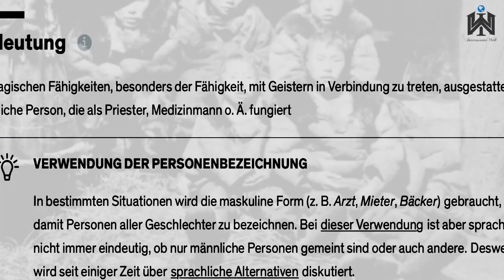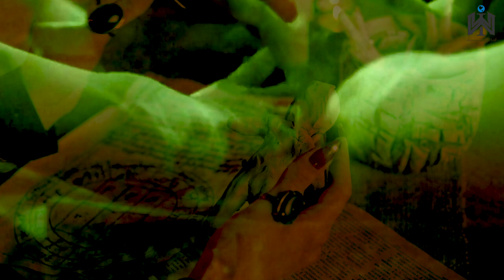Die rituellen Geheimnisse der Schamanen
Das hier ist die früheste bekannte bildliche Darstellung eines sibirischen Schamanen aus dem Jahre 1692 vom niederländischen Forscher Nicolaes Witsen. Er machte eine Forschungsreise durch Russland und nannte diese Illustration "Priester des Teufels". Nicht ohne Grund bekam es einen solchen Namen. Offiziell steht im Duden als Bedeutung für den Schamanen: mit magischen Fähigkeiten, besonders der Fähigkeit, mit Geistern in Verbindung zu treten, ausgestattete männliche Person, die als Priester, Medizinmann o. Ä. fungiert. Vermutlich stammt das Wort aus dem sanskritischen Wort "śramaná", was Bettelmönch bedeutet oder dem tungusischen Wort šaman der = Wissende. Auch führen einige Autoren das Wort auf das chinesische Wirt sha-men zurück, was Hexe bedeutet. Der Begriff Schamane ist heute etwas breiter gefächtert. Nicht zu vergleichen ist diese Religion (wenn man es so nennen darf) mit den großen monotheistischen Religionen wo es eindeutige Gebote und Verbote gibt. Der Schamane war ursprünglich der spirituelle Spezialist der Ethnien der Kultur Sibiriens. Doch heute ist der Schamane ein Sammelbegriff für unterschiedliche religiöse, spirituelle oder rituelle Spezialisten geworden, wodurch manchmal auch von Schamanismen die Rede ist. Interessant auch hier wieder: selbst Geisterbeschwörer, Zauberer, Wahrsager etc. aus Afrika, die mittlerweile sehr präsent sind, werden Schamanen genannt. Beispielsweise die in den afroamerikanischen Besessenheitskulten der Karibik und Brasiliens, wie z.B Voodoo, Umbanda usw. Ihnen werden magische Kräfte zugesprochen und sie nehmen Kontakt zu der Geisterwelt auf. In den Ritualen werden teilweise auch Drogen verwendet. Was passiert in diesen Ritualen, und mit wem wird Kontakt aufgenommen?
In der klassischen Definition des sibirischen Schamanen heißt es, dass er ein spiritueller Spezialist ist, der bei vollem Bewusstsein eine rituelle Ekstase herbeiführen und dabei den Eindruck haben kann, ihre Seele würde den Körper verlassen und ins Jenseits reisen. Sind das fantastische Nebeneffekte unseres komplizierten Gehirns oder steckt da mehr hinter?
In dieser Reportage von Petra Hinze, (Videoproduktion von Romano Giobbi) sieht man, wie ein Schamane sich in einem ekstatischen Trance befindet. Die Seele macht dabei eine Reise und sie fungieren als Medium zwischen den Welten. Um so einen Zustand hervorzurufen werden je nach Kultur verschiedene Techniken eingesetzt. Das Schlagen bestimmter Rythmen auf eine Trommel, Tanz, Gesang, Einnahme von Drogen, Meditation usw. Desweiteren spielt das Einnehmen einer bestimmten Körperhaltung eine wichtige Rolle. Der Schamane hat durch das Training solche Trancezustände einen scheinbar positiven Effekt. Selbstvertrauen, Konzentration und Wahrnehmen werden besser die Persönlichkeit wird authentischer und stärker.

Bleibt interessiert.